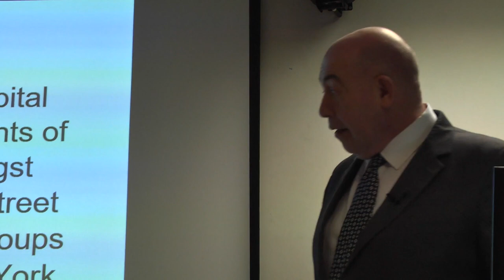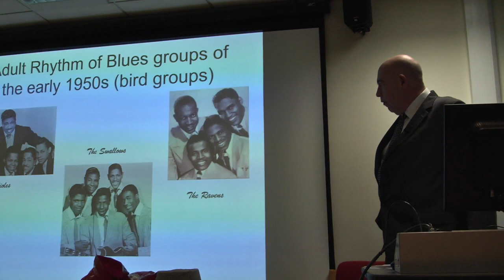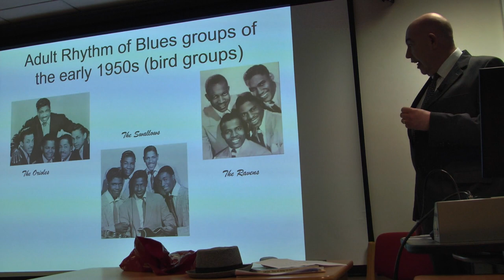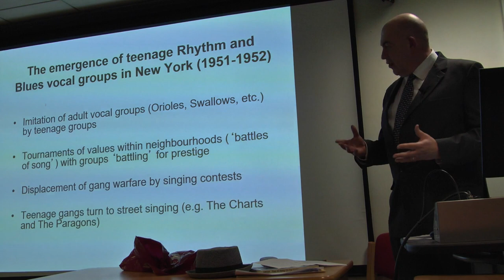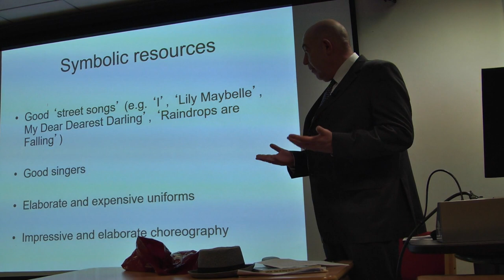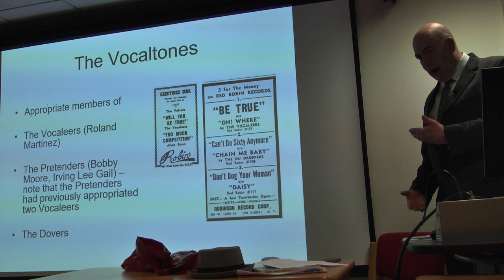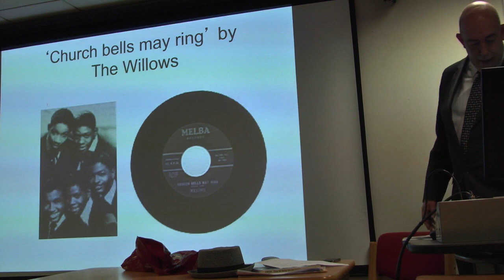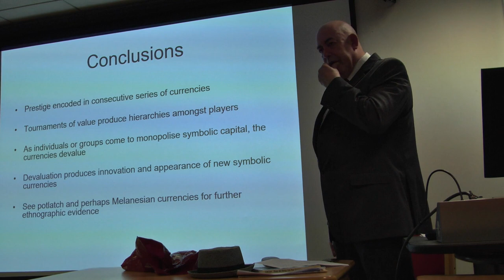Mark Jamieson: Competition And Prestige Among 1950's New York Teenage Vocal Groups, 11 February ...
Talk given to the Radical Anthropology Group at Daryll Forde Seminar Room, UCL Anthropology Building, 14 Taviton Street, London WC1H 0BW on 11 February 2020.
Mark Jamieson discussed how Pierre Bourdieu’s concepts of symbolic capital and symbolic violence might be enhanced through an exploration of what he calls ‘symbolic currencies’ in order to make sense of mechanisms of culture change. He will analyse the habitus of black teenagers involved in Rhythm and Blues vocal groups (later known as ‘doo wop’ groups) in 1950s New York.